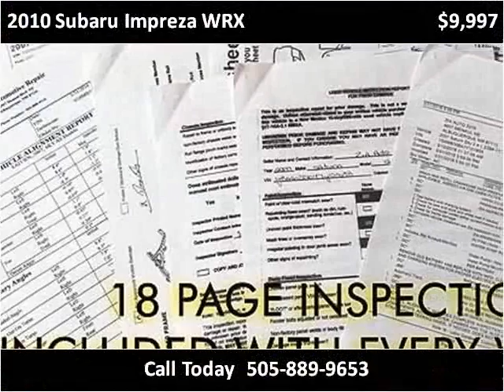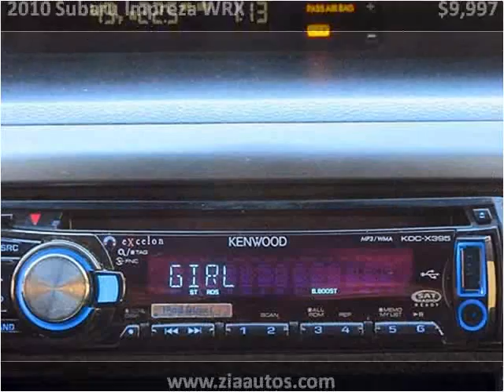2010 Subaru Impreza WRX Used Cars Albuquerque NM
This 2010 Subaru Impreza WRX is available from Zia Auto Wholesalers.